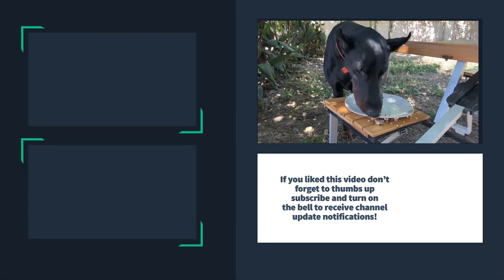My DOBERMAN is 9 years old!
This is Tyson and he’s 9 today!

Say happy birthday in the comments section.